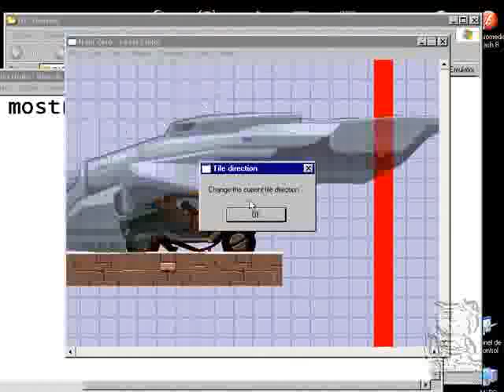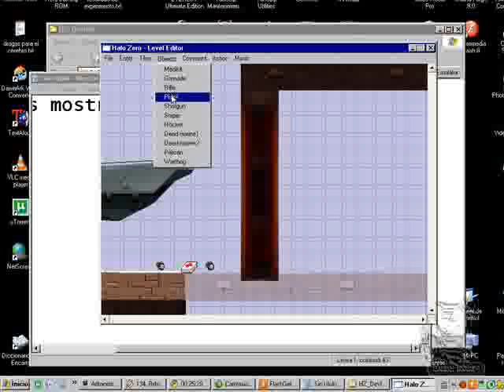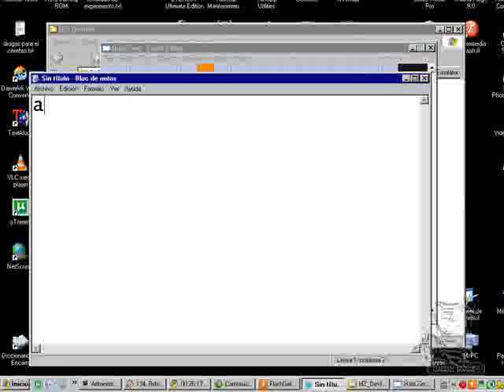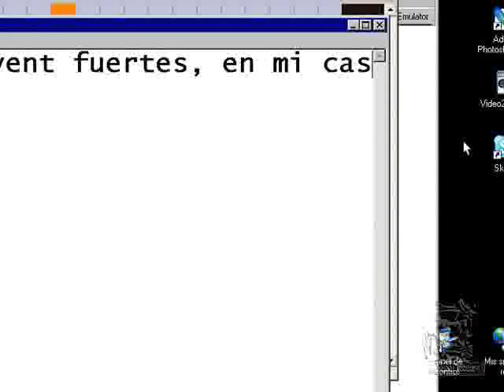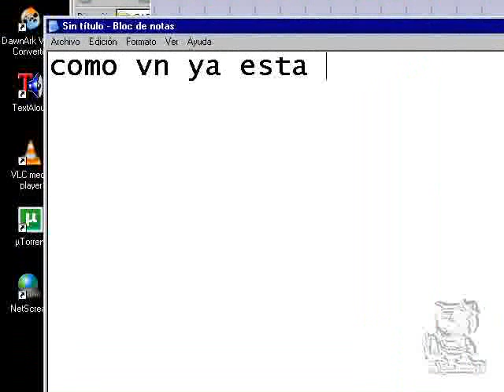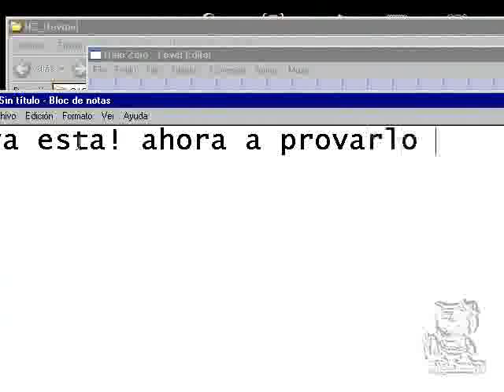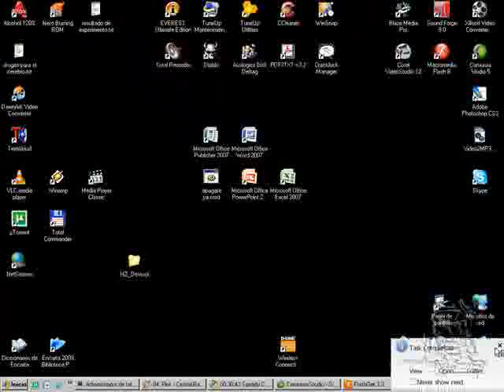halo zero tutorial makin end dowload a editor level (parte 3)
este es un tutpoen el que yo me dedico a hacer un mapa de halo zero, este es pequeño pero ustedes pueden hacelo del tamaño que deseen :